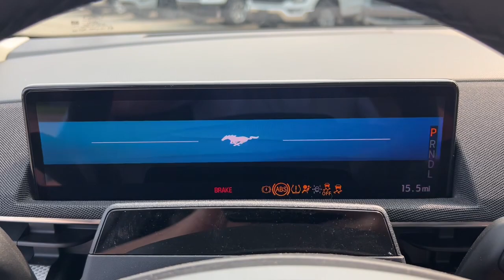2023 Ford Mustang_Mach-E California Route 1 OH Delaware, Marysville, Powell, Marion, Sunbury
New 2023 Ford Mustang_Mach-E California Route 1 available at Byers Ford located in 1101 Columbus Pike, Delaware, OH, 43015. Servicing the Delaware, Marysville, Powell, Marion, Sunbury area.

Looking for your dream car? It could be the  2023  Ford Mustang_Mach-E. Enjoy a view of this striking Ford Mustang Mach-E, the tech-savvy electric vehicle that satisfies your desire for athleticism and passenger comfort at a surprisingly affordable price. These are just some of the great options this vehicle comes with: Heated Steering Wheel
, Apple Carplay®/Android Auto®, Touchscreen Infotainment System, Pre-Collision System, Navigation System, Keyless Entry, Heated Driver Seat, iPod/MP3 Input, Lane Keeping Assist, Adaptive Cruise Control. Connect with the drive like you never thought possible in this Mustang Mach-e. Come in for a road test. Our team will make it the best part of your day.